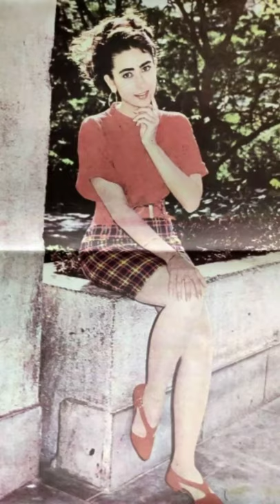young age photos of Karishma Kapoor